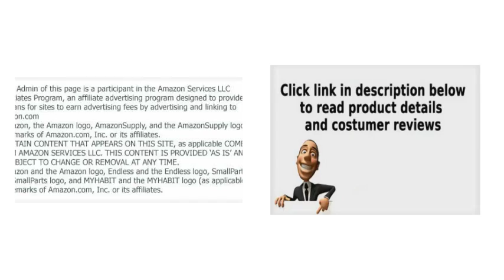homelegance contemporary storage ottoman with four flip top tray inserts dark brown faux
Cocktail and storage ottomanOttoman with seatingOttoman with trays and storageSize: 36 x 36 x 18 inchesAlso available in Chocolate Brown Microfiber Cover (468MC)

Functional cocktail ottoman features storage and seating that reverses to reveal 4 individual serving trays.